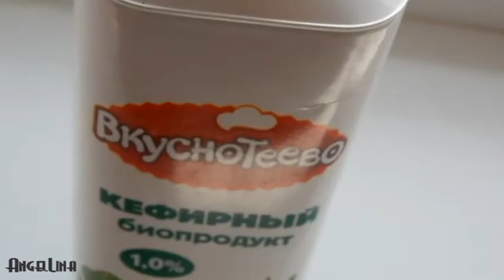ВКУСНЫЙ И СЫТНЫЙ ЙОГУР ДЛЯ ХУЖЕЮЩИХ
Всем привет)
Делюсь своей вкуснятиной, очень часто ее делаю на перекусы.